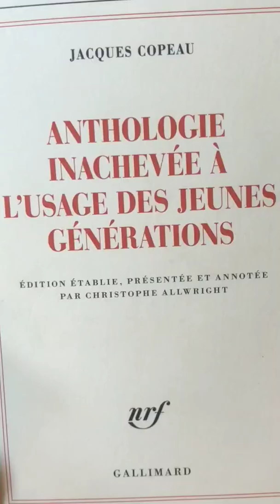L'Anthologie de Jacques Copeau